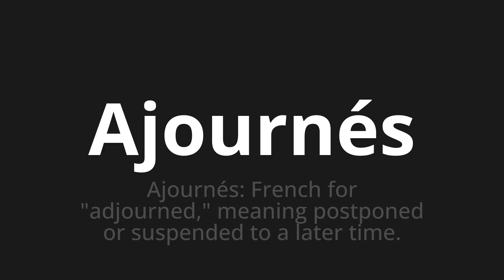How to pronounce Ajournés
Master the Pronunciation of 'Ajournés Which Means adjourned' - which means : Adjourned: French for "Adjourned," Meaning Postponed or Sushed to A Later Time. 📝 with @BaguettePronunciation 🎓🗣️ - [Your Guide to French]

Learn to pronounce 'Ajournés' perfectly in French with our easy and engaging tutorial by @BaguettePronunciation! 📖📽️ In this comprehensive video, we provide you with native speaker examples 🗣️👂 and phonetic breakdowns 🎵 to ensure you get the pronunciation just right.

How to say Adjourned in French